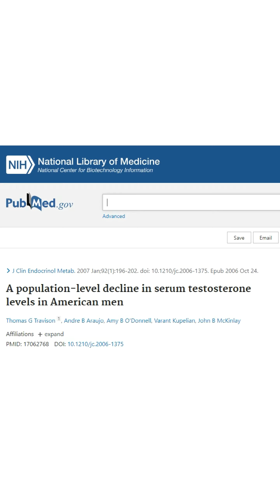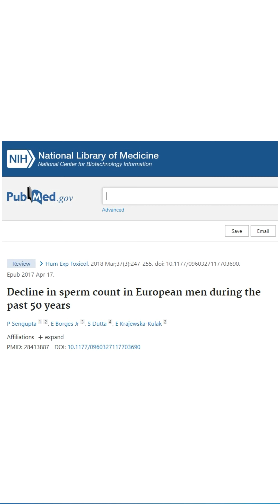A EPIDEMIA DE DEFICIÊNCIA DE TESTOSTERONA EM HOMENS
Para adquirir o livro autografado e com FRETE GRÁTIS para todo o Brasil, chame no whats